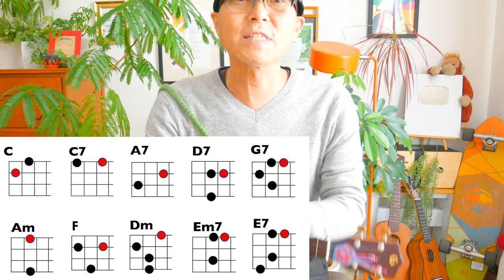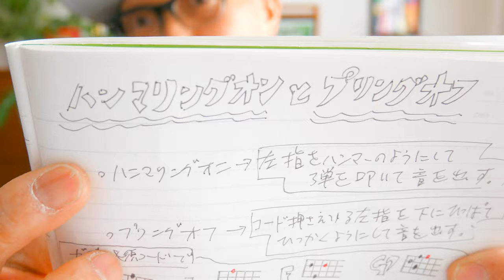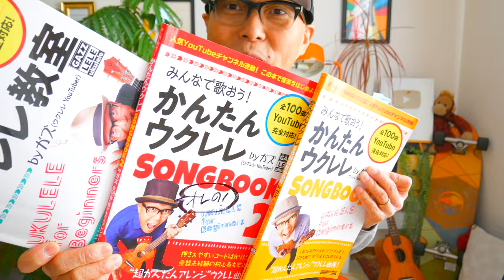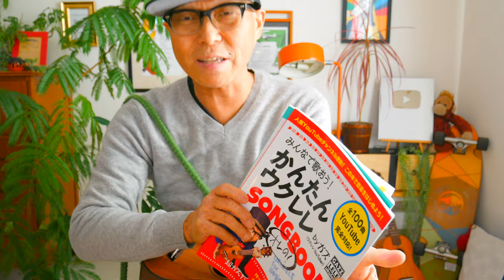君のウクレレ演奏がキラッと輝く裏技「ハンマリング・オンとプリング・オフ」完全解説！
・ガズオリジナル練習曲「ハンマリング・オンとプリング・オフのうた」 13:41